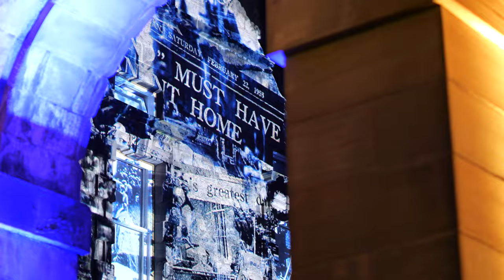Watch our history come to life in the Royal Highland Show Illuminated Trailer!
Presenting : Royal Highland Show Illuminated.

A spectacular audio-visual experience for all to enjoy in celebration of the Royal Highland Show's bicentenary year.

Touring throughout March 2022, lighting up eight different Scottish Landmarks, RHSIlluminated uses innovative projection mapping technology, soundscapes, imagery and archive footage featuring iconic guests to fully immerse yourself in 200 years of unique history at the Royal Highland Show.

The Royal Highland Show Illuminated has been produced in association with Turcan Connell.